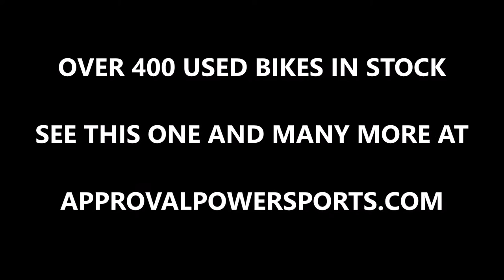1991 Yamaha Phazer II snowmobile for sale u2062